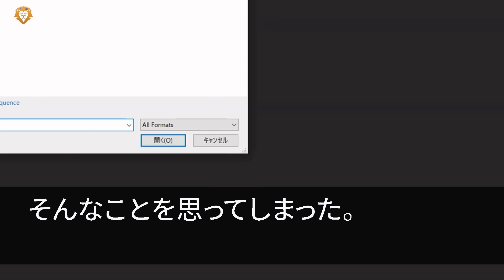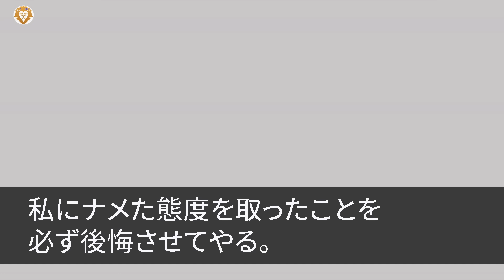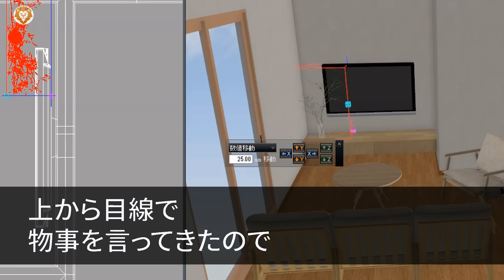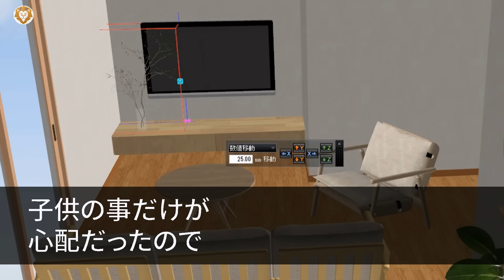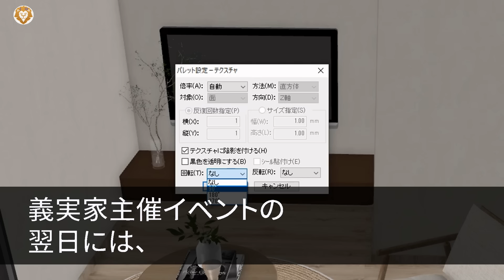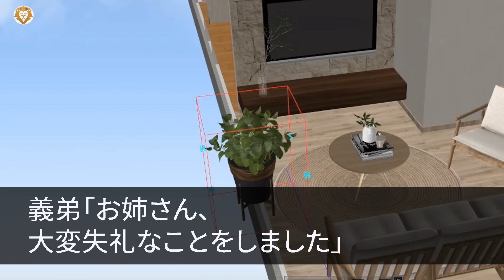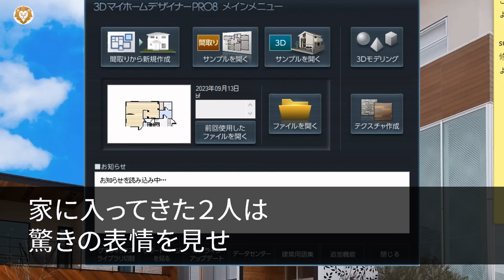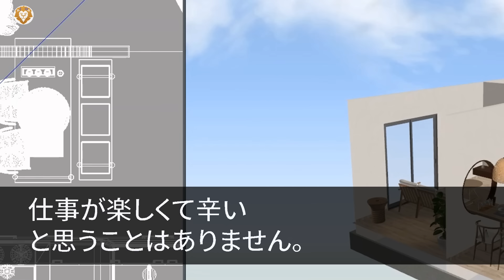【スカッとする話】義姉「お前が家から出て行け！」私名義の実家でニート暮らしの出戻り義姉が暴論。その後、言われた通りに義母と夫を連れて出ていった結果